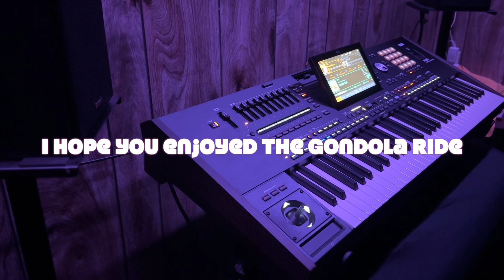Do Lafzon Ki - Gondola Mix | Keyboard Cover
Do Lafzon Ki - Gondola Mix | Keyboard Instrumental Cover.
This song will take you to Venice, Italy for a Gondola ride.